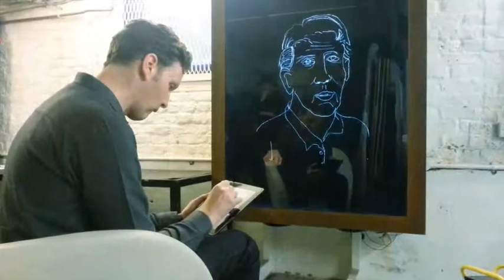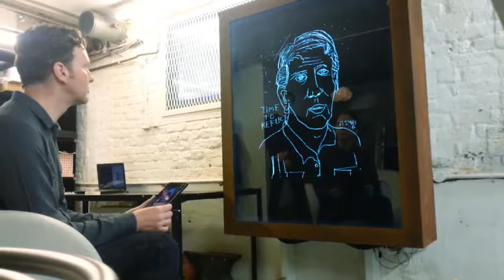Diacore, Ron Arad's 'The Last Train' - David Shrigley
Diacore - High Definition Diamonds

The Last Train is Ron Arad's response to Diacore's initiative and commission to create a work of art incorporating diamonds.

The Last Train was created in response to a Diacore initiative and commission to create a work of art incorporating diamonds. The piece is about the strength of the raw material rather than being seen as a symbol of value and an object of adornment. It is about the way diamonds have often been -since the advent of glass panes in the 16th century- used to etch messages of love, hate, rebellion or even pain

The exhibition of the same name in the 55th Venice Biennale, includes works by Francesco Clemente, Anthony Gormley, Christian Marclay, David Shrigley, Cornelia Parker, Richard Wilson, Robert Wilson, Sara Fanelli, Sue Webster and Tim Noble, Leandro Erlich and Gavin Turk, as well as texts by Ron Arad and Francesco Clemente.

"I was going to catch the last train from Naples -- I arrived on the platform just as the doors closed. The train lingered a little and I saw that in an empty carriage there was a guy with a ring on his fist, doing the most amazing drawings on the glass. It reminded me of the images of Picasso drawing with a match in the air. Although I didn't know how I would get out of Naples that night, I felt like I was compensated for missing my train by witnessing some beauty that no one else had seen before. These pieces are about this memory."
Ron Arad